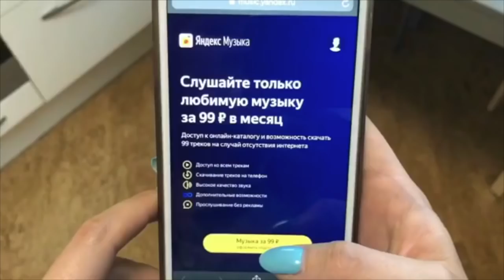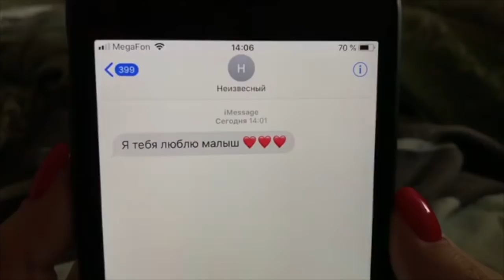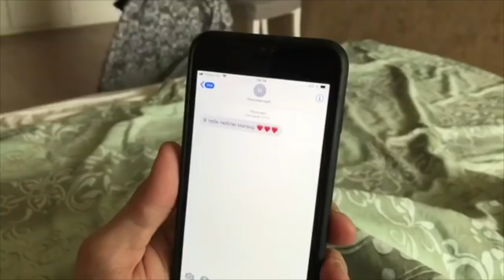Катя Трамп [thekatetrump] - Подборка вайнов #14